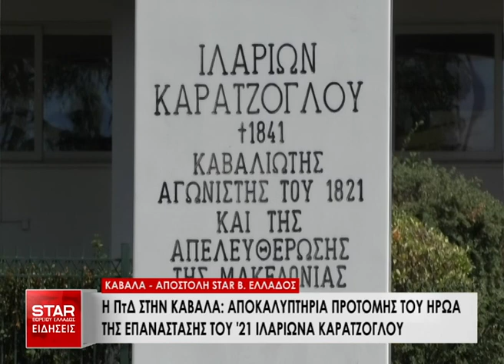Η ΠτΔ στην Καβάλα: Αποκαλυπτήρια προτομής του ήρωα της Επανάστασης του '21 Ιλαρίωνα Καρατζόγλου